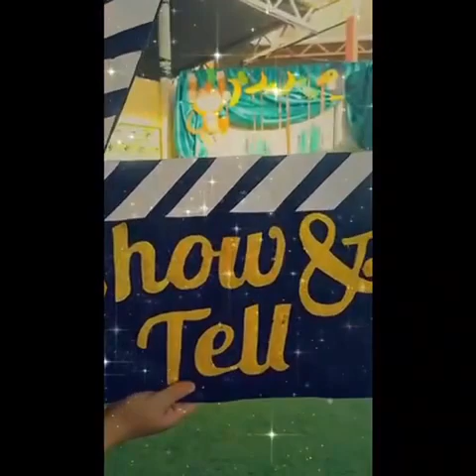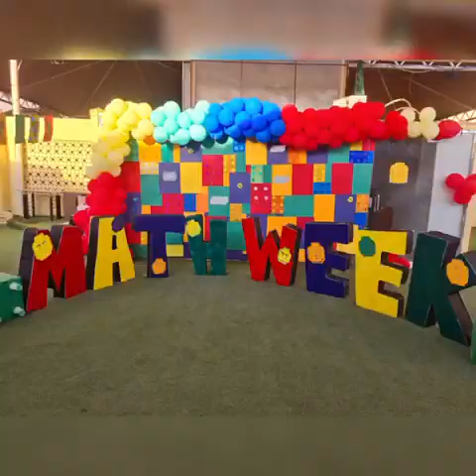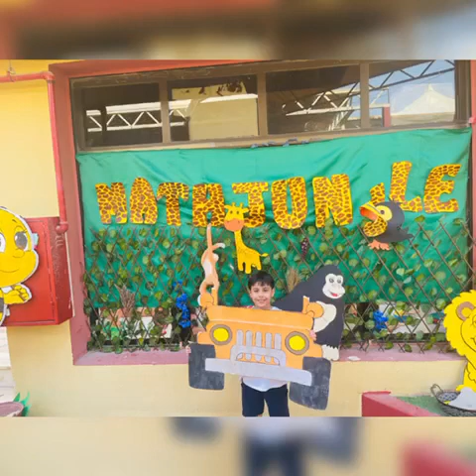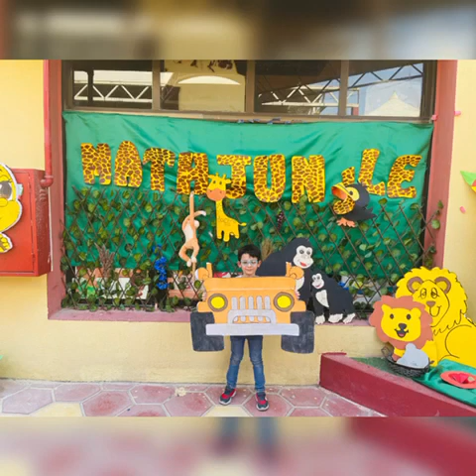Reema_International_School ✖️➕MATH Department ➗✖️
✖️➕MATH Department ➗✖️➕
🪴🪴🦜💐🌻The fun of learning 🪴🪴🦜💐
🐆🐅🦁🦧🐒For grade 2 I (boys)🐆🐅🦁🦧
Teacher Esraa Mahmoud
🌲🍀Join us in our Math Adventure 🐍🐢🐊🌻
🦊Add and subtract
🦧Learn about doubles
🐒Play games
🦁Colour and learn